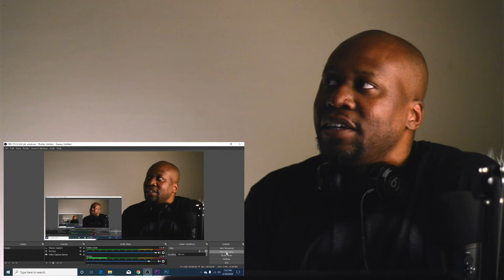Awesome Reaction To Frozen Crown - Kings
Shout out to our Patron Natasha
For this request.
In this video I react to Frozen Crown, Kings